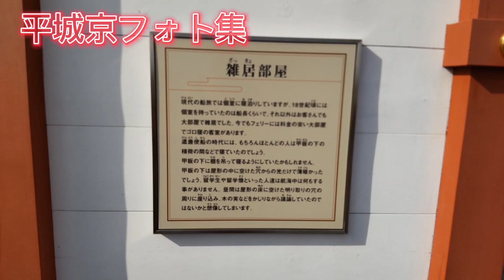【平城京】歴史公園として整備された奈良時代の都「平城京」フォト集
ご意見があれば、コメント欄でよろしくお願いします！